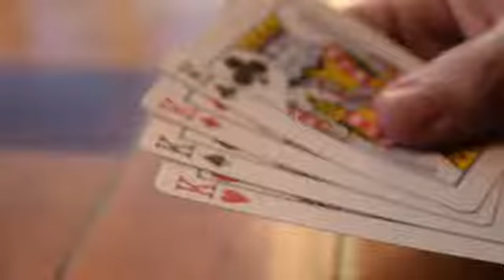Malice by Xavior Spade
Make any message appear on the side of the deck with zero cover!

Malice is a multi-purpose gaff for revelations, appearances, and vanishes with a deck of cards. It is visual, customizable and very easy to do. The gaff itself is practically unbreakable. There is no thread or magnets involved, so it will last you countless performances.

The basic version of malice allows you to make any message appear on the side of the deck. There are no restrictions on what the kind of decks you are using, so every single aspect of the routine can be customized by you. Other than routines with revelations, we have also included several other uses of Malice in the explanation for you. We really want you to see the diverse uses and different possibilities of Malice, and potentially use it for things other than routines taught in this project. So grab a deck of cards, and enjoy Malice.

3 custom printed gimmicks included...